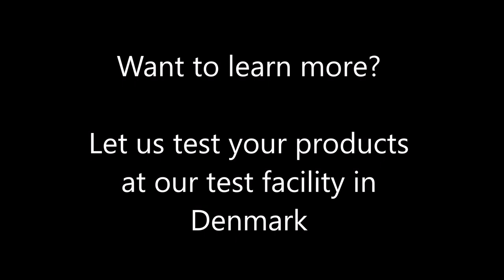Ceetec DuoFlex Spraying automat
View to different production environments